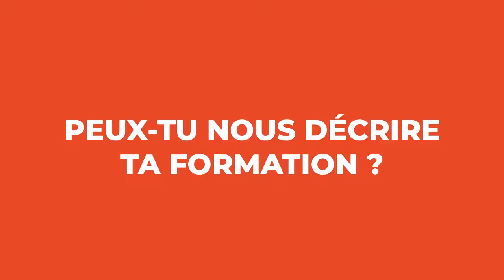Être étudiant en Mastère MPI - TOTEM REPORTER #2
Totem vous présente le quotidien d'un alternant en entreprise, ses missions, sa recherche d'alternance etc. Nous retrouvons Malvina qui effectue un Mastère MPI en alternance au sein de notre école.

Le Mastère MPI (Manager de Projets Innovants spé Ingénierie d'affaires ou Communication Digitale) de niveau bac+5 est dispensé durant 2 années d'études. Création d'entreprise, découverte de concepts novateurs, projets en groupe innovation : ces deux années de cours et d'enseignement vous feront évoluer vers des postes et métiers à responsabilité.

École de Commerce à Rennes
Du BTS au MASTÈRE
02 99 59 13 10